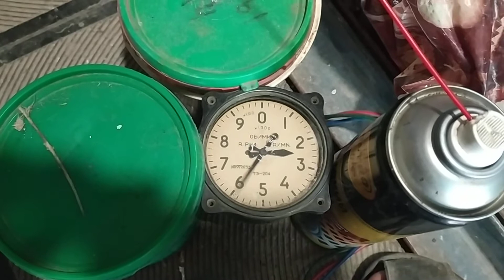Проверка работоспособности указателя судового тахометра ТЭ-204 с помощью датчика ДТЭ-1 и дрели)